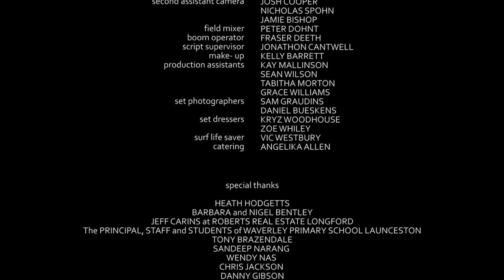Harry Tadpole (Short Film)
A determined boy must rescue his sweetheart before the island of Tasmania is destroyed by rising sea levels!